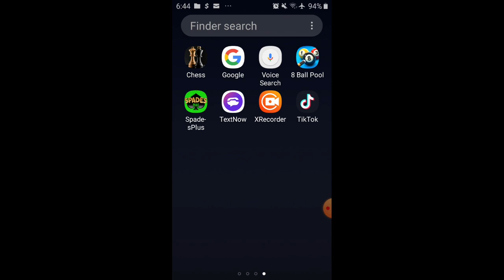Prophetic Dream On 1st Day Of Hanukkah 2022 TVA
I had this dream this morning about everybody lining up for Second Passover